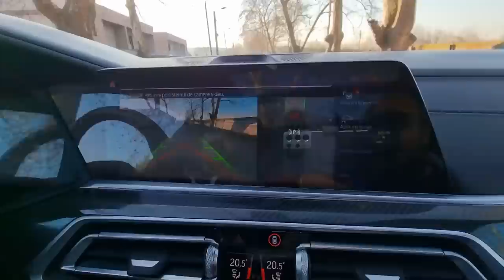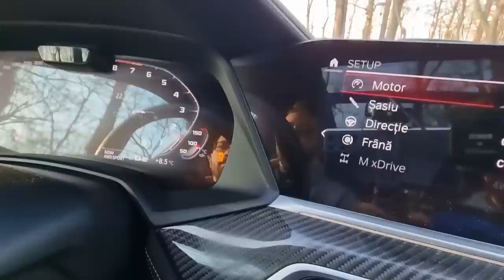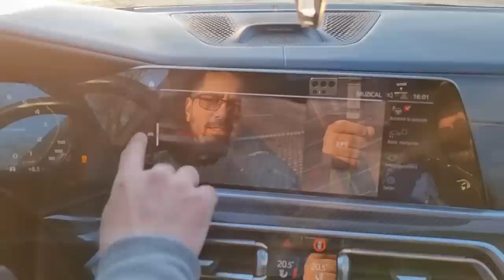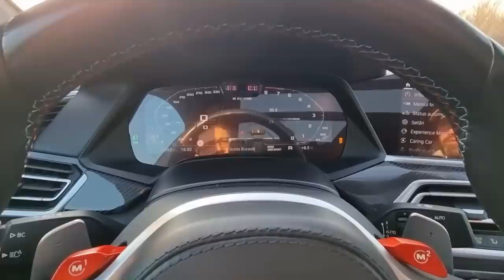BMW-ul, VTM! X6 M COMPETITION, cea mai puternică mașină inutilă❌@AutoMasterChefByMihaiPopescu